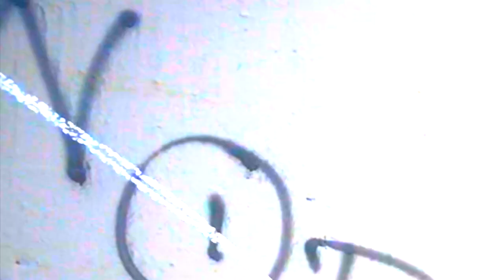Mya Harlan - The Wilson Trilogy [Explicit]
Music, lyrics, instrumentation, production and film by Maya Harlan. Videography by Maya Harlan and Ana Tafoya. Originally released under the stage name SVAHA, now performing as Mya Harlan.

Part 1: 'Only Thing'
Part 2: 'Only Good For'
Part 3: 'Only the Lonely'

Major shoutout to all the participants and locations for sharing their time and beauty with this creation! The biggest thank you to Ana Tafoya for being so instrumental in this project's success and for always being such a dope friend.

Filming was shot all around Gig Harbor, Tacoma, Ballard, Capitol Hill, and Seattle areas in Washington State. The specific locations included Wollochet Bay, Deadman’s Island, Titlow Beach, Secret Beach, Golden Gardens Park, Volunteer Park Water Tower, and more. Please remember to love our great earth and give back to it whenever you can!♻️